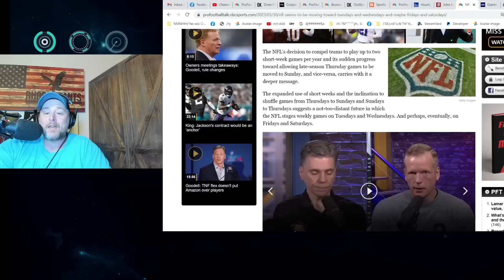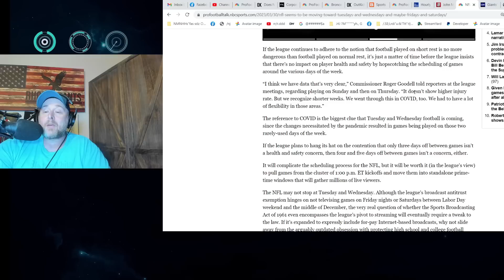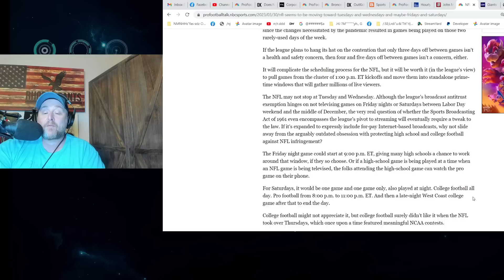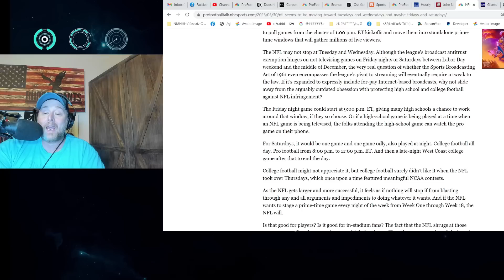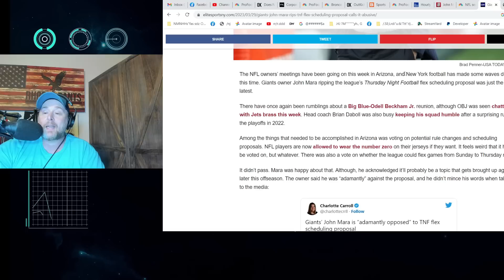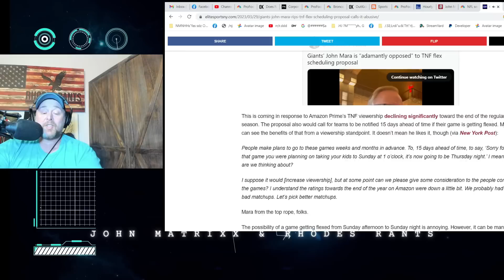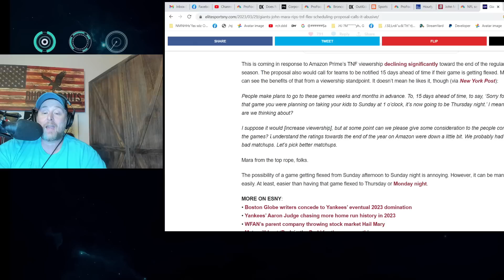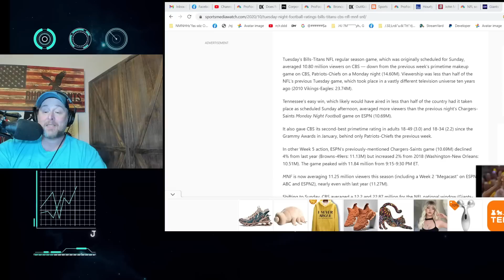NFL MOVES TOWARDS Tuesday & Wednesday Night Football! Giants Owner SLAMS THEM For HATING FANS!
NFL MOVES TOWARDS Tuesday & Wednesday Night Football! Giants Owner SLAMS THEM For HATING FANS! John Mara hammered league and Roger Goodell on Thursday Night Flex Scheduling.  Mara brought up Amazon Ratings going down on streaming for Thursday Night Football. Many believe the NFL will attempt Friday and Saturday Night Football during College and High School Season.